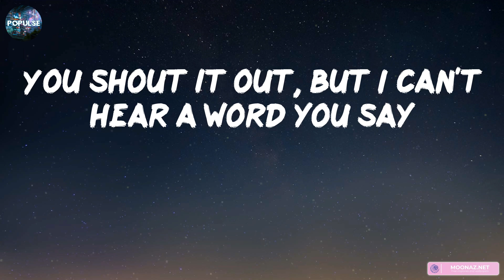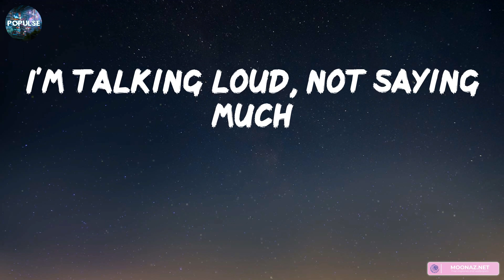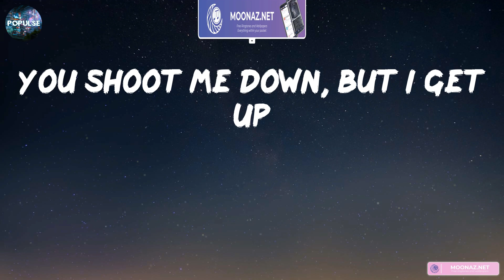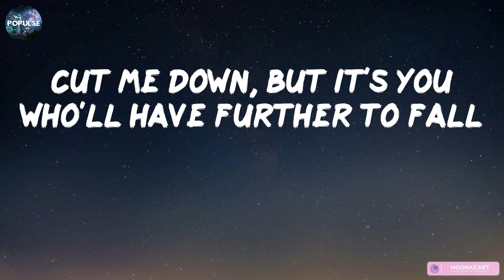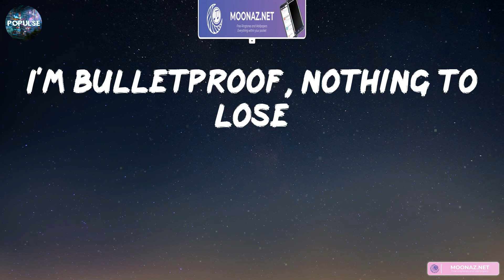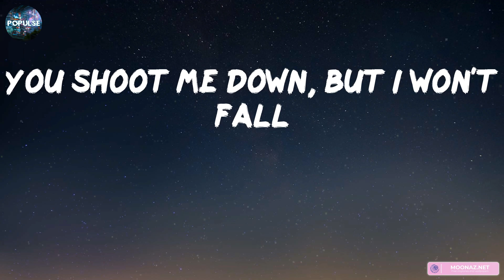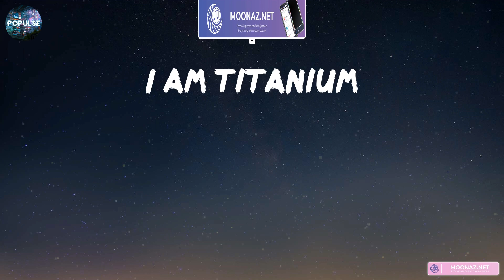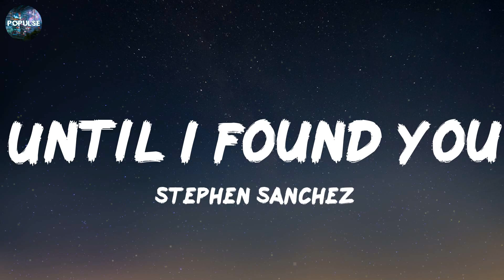David Guetta, Sia - Titanium (Lyrics) | Shawn Mendes, Gym Class Heroes ft. Adam Levine,... (Mix Lyr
David Guetta, Sia - Titanium (Lyrics) | Shawn Mendes, Gym Class Heroes ft. Adam Levine,... (Mix Lyrics)